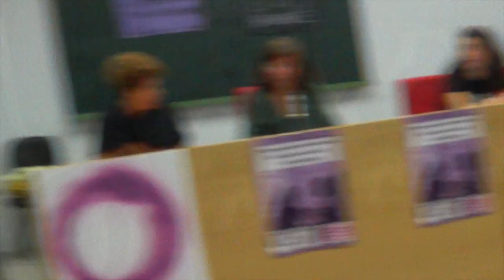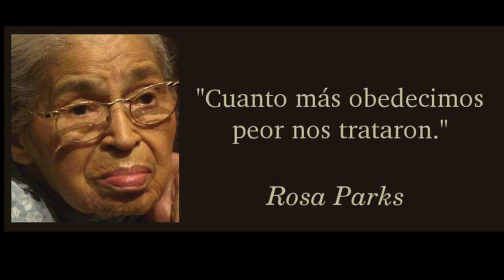Una mirada ecofeminista a la crisis de los cuidados.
Santander, 9 de Octubre del 2018.
Asamblea abierta feminista Cantabria dichoso(a).
Gracias Yayo Herrero, las asambleas feministas de Cantabria seguiremos trabajando en promover el ecofeminismo y darle la importancia necesaria al espacio de debate sobre la crisis de los cuidados.
¡¡Nos has hecho muuuuy felices!!
Gracias a las más de 140 personas que asistieron y a todas aquellas que nos han seguido vía streaming.
"Defendamos la vida que merece ser vivida"
💜💜 Así si!!💜